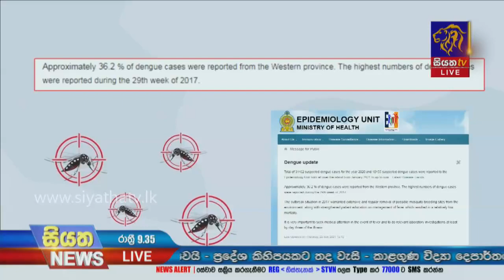Siyatha News | 09.35 PM | 24 – 07 – 2021